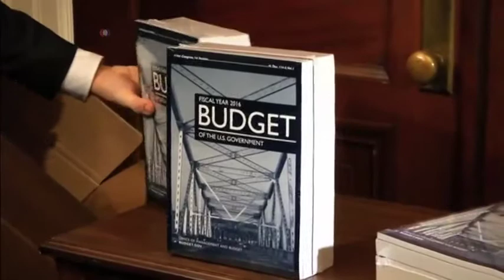واکنش جمهوریخواهان کنگره به لايحه بودجه پیشنهادی اوباما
کمیته های بودجه کنگره امروز کار رسیدگی به لایحه بودجه ۲۰۱۶ اوباما رییس جمهوری آمریکا را آغاز کردند.مدیر بودجه دولت یکی از اولویتهای این بودجه را تقویت اقتصاد طبقه متوسط توصیف کرد.جلسه سه شنبه کمیته بودجه سنا منعکس کننده انتقادهای جمهوریخواهان از لایحه بودجه دولت دموکرات بود.
گزارش شهلا آراسته